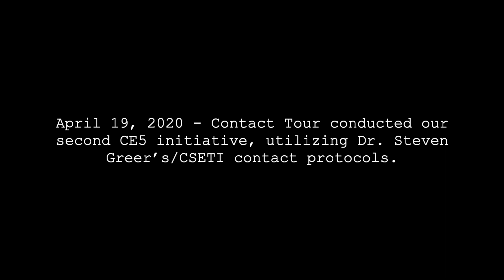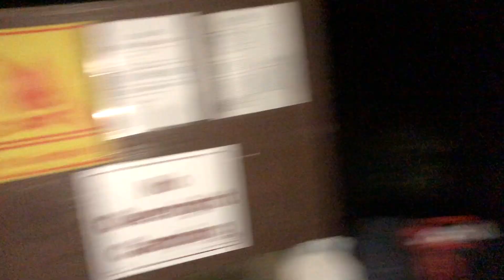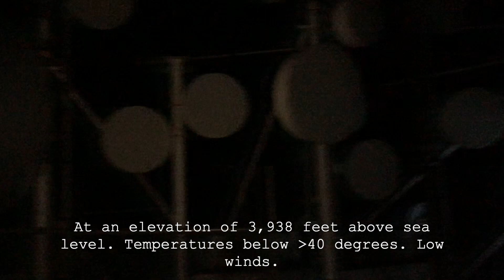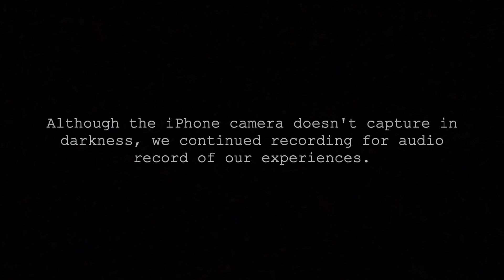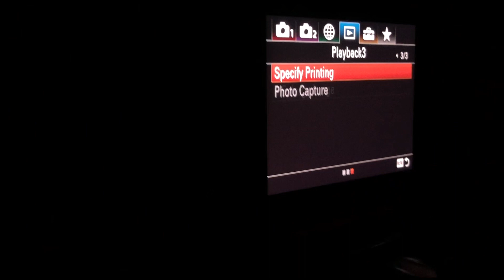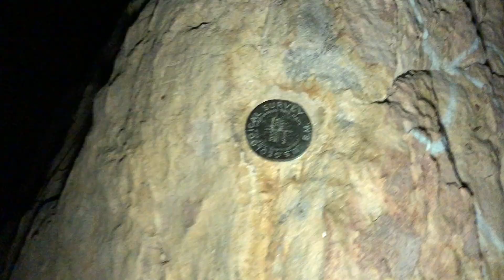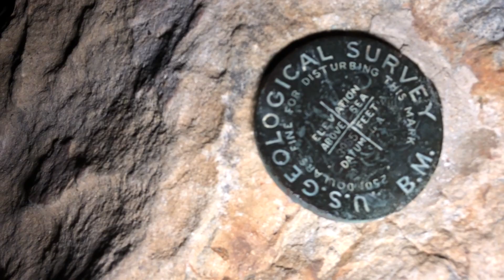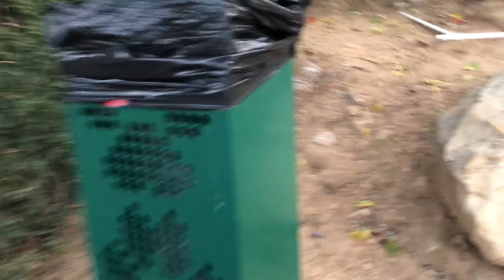CE5 Expedition - Santa Barbara, California, April 19, 2020 [Contact Tour]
Contact Tour conducted our second CE5 initiative, utilizing Dr. Steven Greer’s & CSETI protocols.

Between the hours of 00:00 to 06:30 - we established our OP at La Cumbre Peak, Santa Barbra, California.

At an elevation of 3,938 feet above sea level. Temperatures below 40 degrees. Low winds.

We began our night by setting a group intention of “Engaging in peaceful contact with our interplanetary neighbors.“ Individually, an affirmation amongst those lines.

Following our intention setting, we began utilizing the CE5 tones that Dr. Greer offers within his Contact Tool Application, broadcasting the tones through our Bluetooth speaker. Our OP was on location, at a Cellular Dish Station.

The team rotated between meditating, sky watching & vectoring star formations with our high powered laser, for several hours.

After 3 hours [estimated time 04:30], we finally noticed objects materializing in the sky around our position, over the horizon.

The objects’ demonstrated minimal movements, but conclusively NOT man made. Their illumination, silhouettes & flight characteristics don’t fit any description of any traditional aircraft.

Unfortunately, our iPhone cameras were unable to capture anything worth publishing from the sky’s, however, our team photographer captured spectacular images.

Truly incredible. We encourage all of our community to give CE5 a go!